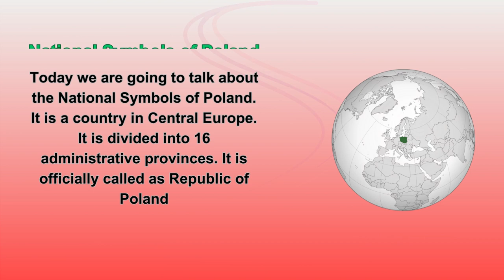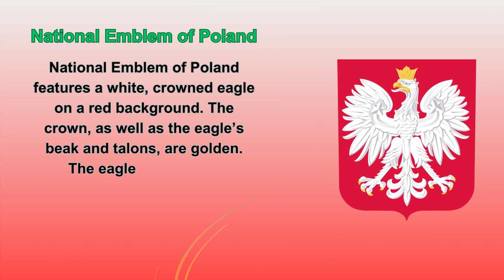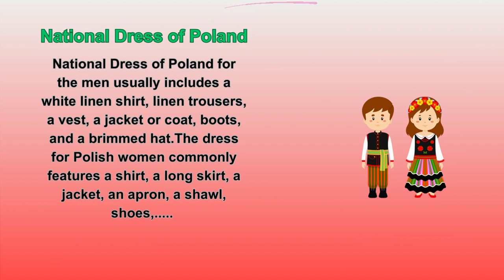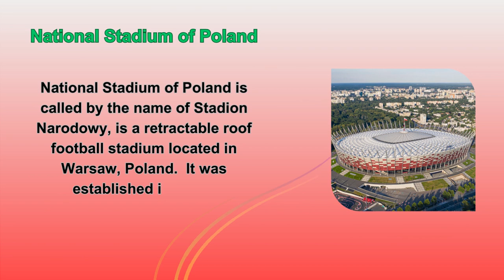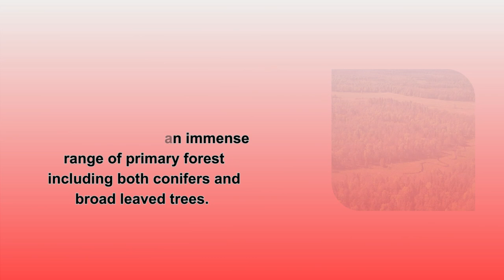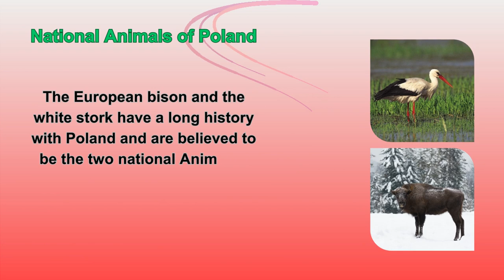National Symbols of Poland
In this video you are going to learn National symbols of Poland. This video will very helpful for kids to learn about National symbols of Poland. Children will know more about Poland.
1. National Introduction of Poland

2. National Day of Poland
3. National Anthem of Poland
4. National Flag of Poland
5. National Emblem of Poland
6. National Language of Poland
7. National Capital of Poland
8. National Currency of Poland
9. National Dress of Poland
10. National Color of Poland
11. National Poet of Poland
12. National Airline of Poland
13. National Museum of Poland
14. National Library of Poland
15. National Stadium of Poland
16. National Game of Poland
17. National River of Poland
18. National Mountain of Poland
19. National Park of Poland
20. National Zoo of Poland
21. National Forest of Poland
22. National Tree of Poland
23. National Flower of Poland
24. National Animal of Poland
25. National Bird of Poland
26. National Fruit of Poland
27. National Vegetable of Poland
28. National Dish of Poland
29. National Sweet of Poland
30. National Drink of Poland
31. National Holidays of Poland
32. National Income of Poland

There are 32 National symbols of Poland which we have cover in this video. We hope this video will increase your and your kids Knowledge.